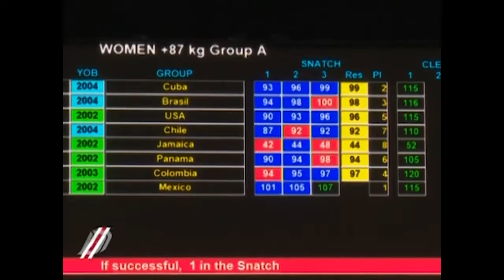Orgullo cienfueguero en Juegos Juveniles de Cali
De los 13 atletas cienfuegueros que compiten en 8 deportes en los I Juegos Juveniles Panamericanos, las muchachas de la halterofilia han sido las primeras en aportar medallas para Cuba. El periodista Primitivo González conversó con las madres de las deportistas y con el entrenador que las promovió al equipo nacional de levantamiento de pesas.